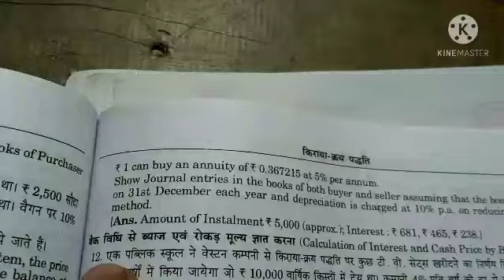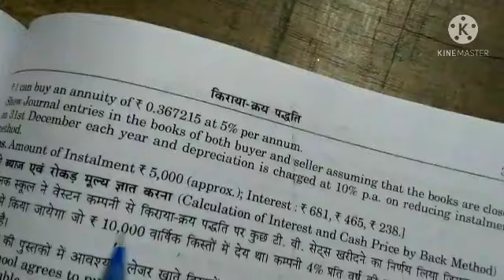hire purchase system q n 12 Book Dr s k Singh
About commerce and other